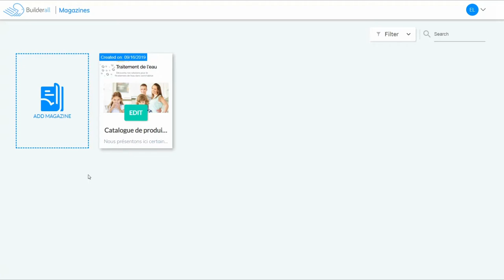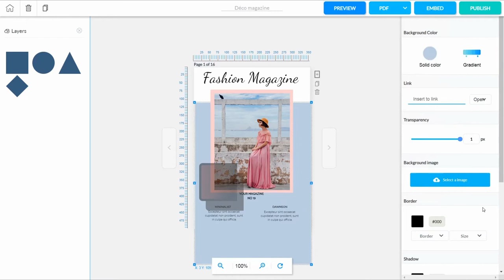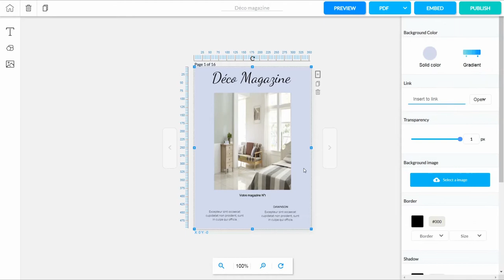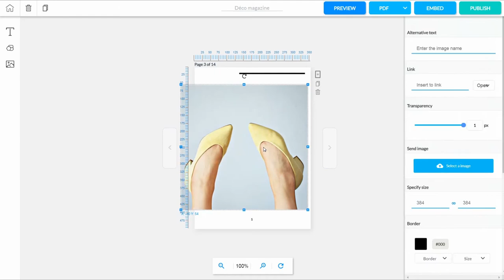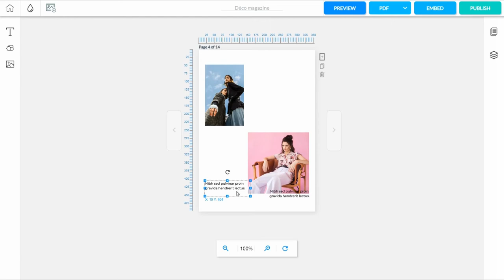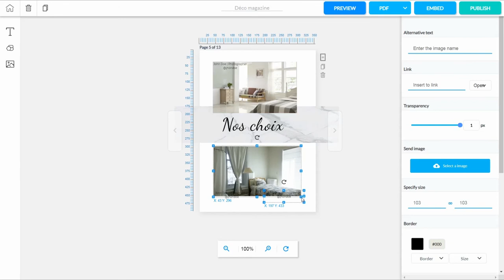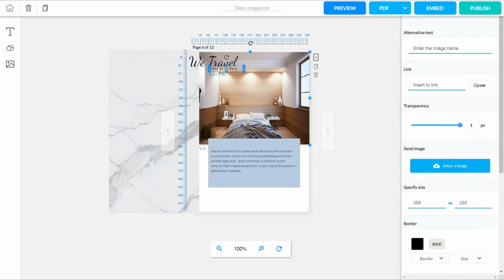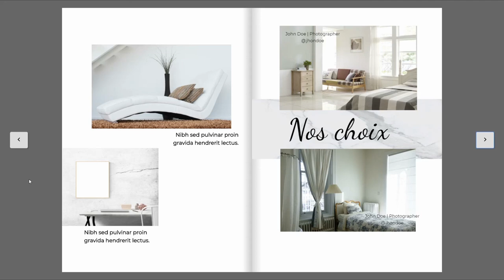Catalogue ou magazine en ligne développer votre marque (marketing digital, catalogue et brochures)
Vous à êtes créateur, créatrice. Vous êtes dans la décoration ou dans la mode; ou plutôt vous êtes pâtissièr(e). Vous pouvez créer votre magazine ou catalogue en ligne pour partager vos créations avec votre audience.
Dans ce tuto, nous montrons comment le faire.